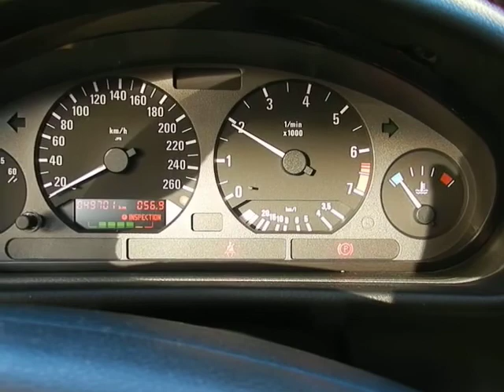BMW 318is coupe SportsPackege(E36) '1996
★BMW 318is クーペ (E36)に関して
1990年にデビューした3代目3シリーズ（E36）はセダン、クーペ、カブリオレ、ツーリング、コンパクトと様々なバリエーションがあった。
1996年、排気量を1.8Lから1.9Lに拡大した318is クーペが登場、水冷直列4気筒DOHC16バルブエンジンは最高出力／140ps(103kW)/6000rpm、最大トルク／18.3kg・m(179.5N・m)/4300rpmを発揮した。
当時、M3以外に唯一MTを採用していたモデルであり、6気筒モデルよりも車重が軽く、軽快なハンドリング性能を発揮する318isは導入当初より人気を博した。

★ BMW 318is Coupe (E36)
The third generation 3 series (E36), which debuted in 1990, had various variations such as sedan, coupe, cabriolet, touring and compact.

In 1996, the 318is coupe with the displacement increased from 1.8L to 1.9L appeared. The water-cooled in-line 4-cylinder DOHC16 valve engine has a maximum output of 140ps (103kW) / 6000rpm and a maximum torque of 18.3kg · m (179.5N · m). / 4300rpm was demonstrated.

At that time, the 318is was the only model that had adopted MT in addition to the M3, and was lighter than the 6-cylinder model and demonstrated light handling performance.